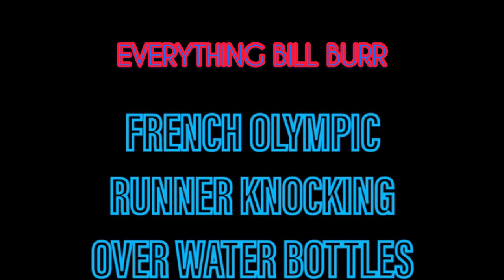Bill Burr on French Olympic marathon runner knocking over water bottles